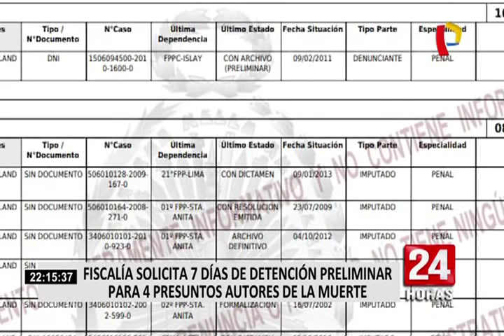Policía detalló causas de la muerte de exasesor de Héctor Becerril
La muerte de Igor García, exasesor del congresista Héctor Becerril fue esclarecida por agentes de División de Homicidios de la Policía Nacional.

“Falleció por edema cerebral y edema y hemorragia pulmonar. No tenía lesiones corporales letales y se presumía hasta ese momento que podría ser por la sustancia tóxica que esta persona había fallecido”, señaló el coronel Marco del Águila, jefe de la División de Homicidios.

Luego que se capturara al taxista Juan Enrique Fuentes Vela (21 años), implicado en la muerte de García, se logró recuperar el vehículo que conducía y que fue abordado por el exasesor de Becerril antes de ser pepeado para robarle 6 mil 500 soles.

Asimismo, la Policía Nacional pudo identificar a los demás integrantes de la banda llamada ‘Los Malditos Peperos de Ate’. Uno de ellos es Epitafio Ignacio Nieto Falcón, quien conducía el otro auto desde donde fue arrojada la víctima en la zona de Huaycán.

Otra persona implicada en este caso es Diana Rosario Chapoñan de la Cruz, quien habría facilitado un POS para sustraer el dinero de la tarjeta del asesor y un cuarto cómplice fue identificado como Freddy Rolando Quinto Martínez.

Por su parte, el Ministerio Público, ha solicitado detención preliminar por 7 días de estos sujetos que vienen siendo buscados intensamente por la Policía en todo el territorio nacional.